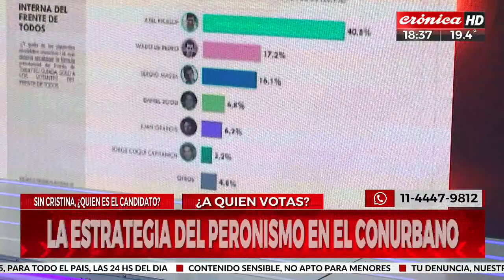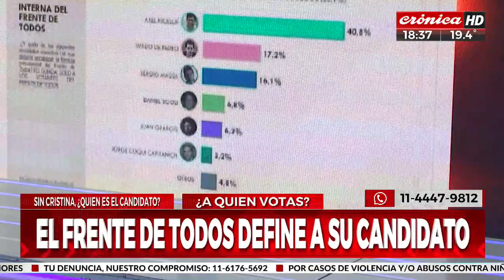Sin Cristina ¿Quién es el candidato? ¿A quién votas?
A partir de la decisión de Cristina de no ser candidata, empiezas las encuestas y los analisís de los principales encuestadores sobre quien podría ser el candidato del Frente de Todos.
Por eso, Crónica fue a la calle para preguntarle a quien vota.